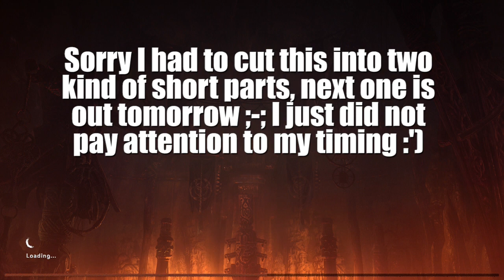Horizon Zero Dawn [Part 39]: I Am the Sneak Master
A bit of a short side track but worth it XD